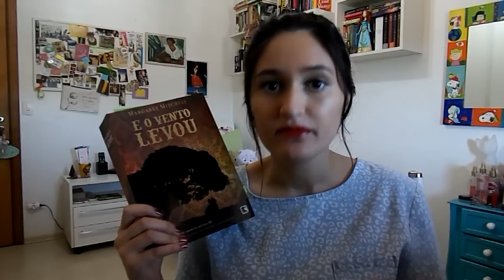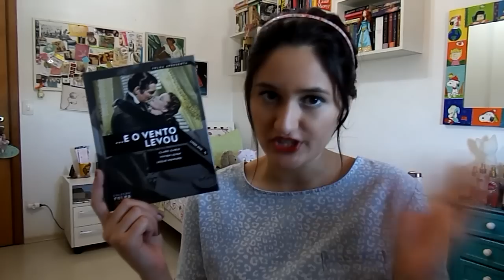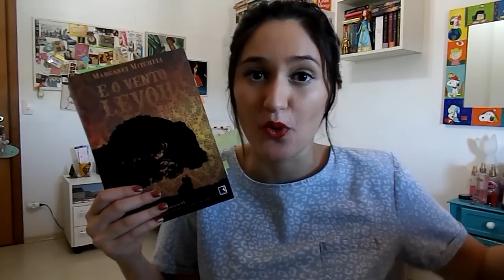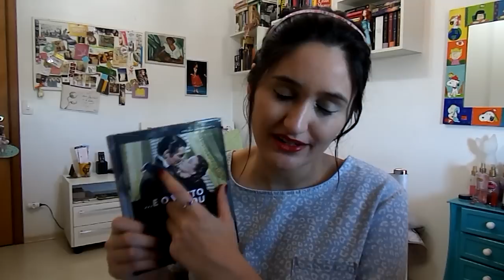LENDO: E O VENTO LEVOU... (Primeira Parte)